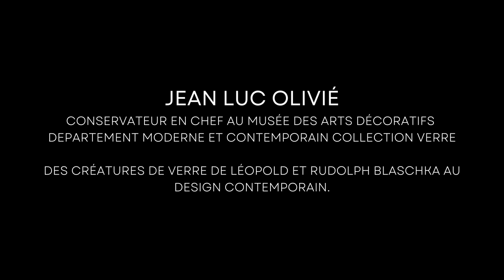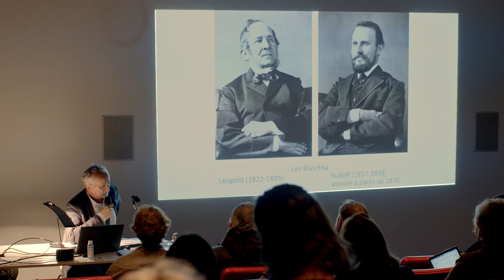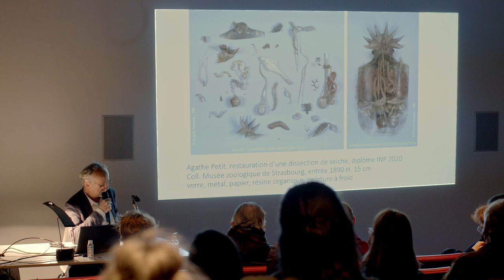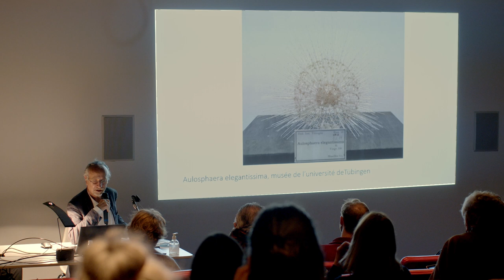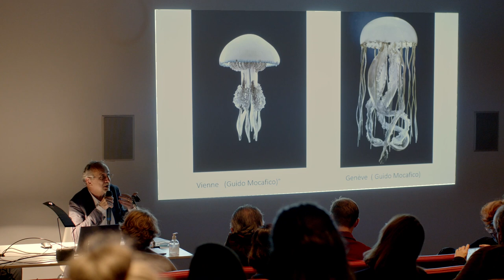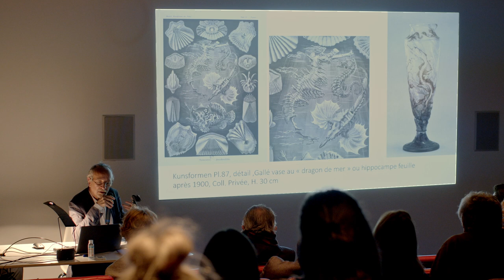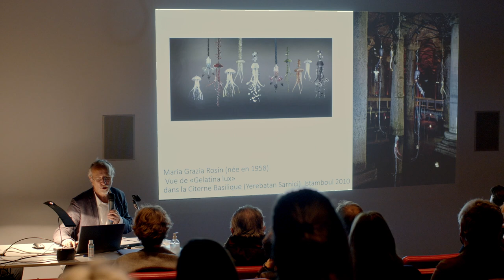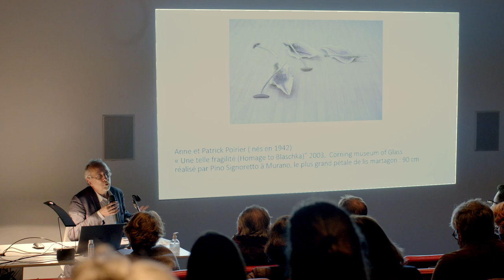Jean Luc Olivié - Des créatures de verre de Léopold et Rudolph Blaschka au design contemporain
Jean Luc Olivié, Conservateur en chef au musée des arts décoratifs département moderne et contemporain collection verre, Des créatures de verre de Léopold et Rudolph Blaschka au design contemporain.

Mathieu Transmissions 2021 - Journée d’études Mathieu Lustrerie au Musée des Arts Décoratifs
15 décembre 2021
Biologie et Design autour d’Ernst Haeckel
Sous la direction de Jean Louis Gaillemin
Quand la biologie inspire artistes, architectes et designers
Les Journées d’Études « Mathieu Transmissions » sont destinées à diffuser la connaissance et à transmettre les savoirs dans le domaine du design et particulièrement de la lumière. En choisissant Biologie et Design, comme thème de cette journée d’étude, Régis Mathieu veut faire connaître au public français un héritage iconographique exceptionnel auquel il a rendu lui-même hommage dans plusieurs de ses créations.